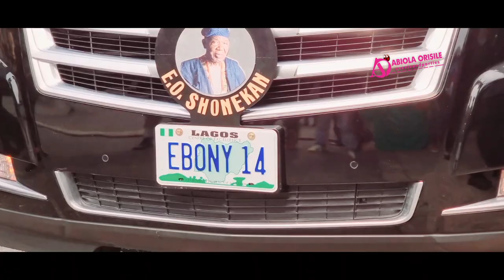Prudent.....Check Out the Car that Brought former president Gowon and wife to Late Shonekans burial.